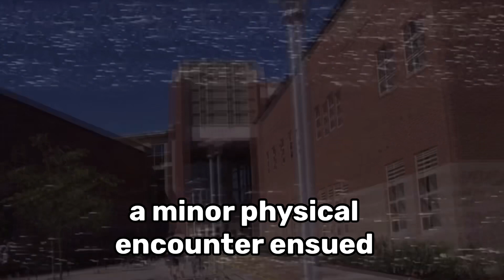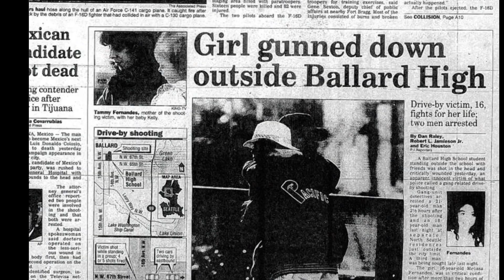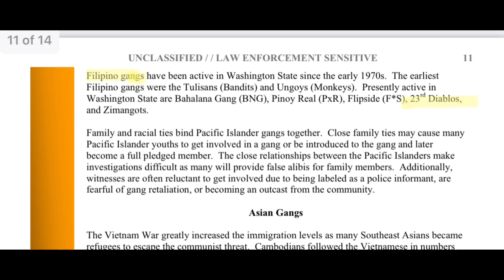Filipino Crip Shoot Up School